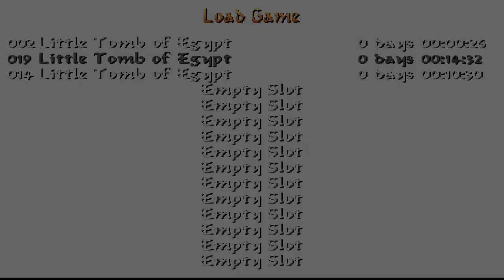TR4 Custom Level: Little Tomb of Egypt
Playthrough of the Tomb Raider 4 custom level, Little Tomb of Egypt, made by Dhama.